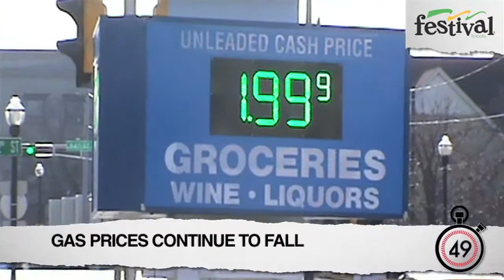KENOSHA NEWS MINUTE DECEMBER 26, 2014